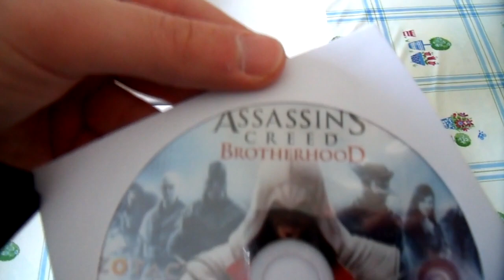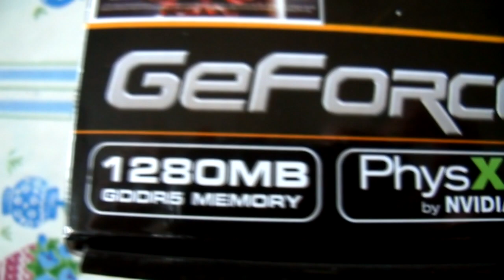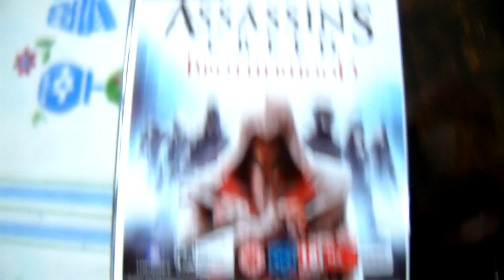Unboxing My new Zotac Geforce GTX 570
here is me unboxing my brand new Zotac gtx 570 graphic card.

My rig:

intel i7 860 @3.43 ghz OC
Artic Aftermarket CPU cooling system
4GB Ram Corsair @1.600 mhz
raptor 10k 150GB HDD
WD 7.2k 500GB HDD
Zotac GTX570 1280 MB
Windows Seven SP1 ultimate 64bit

Interface
    Interface PCI Express 2.0 x16 (Compatible with 1.1)
Chipset
    Stream Processors 480
    Shader Clock 1464 MHz
Memory
3D API
    DirectX DirectX 11
    OpenGL OpenGL 4.2
Ports
    DVI 2 (DVI-I)
    HDMI 1
    DisplayPort 1
    VGA (With included DVI-to-VGA adapter)
General
    Tuner None
    RAMDAC 400 MHz
    Max Resolution 2560 x 1600
    RoHS Compliant Yes
    SLI Supported Yes
    Cooler With fan (dual-slot)
    Dual-Link DVI Supported Yes
    Windows Vista Certified for Windows® 7 with DirectCompute support
Packaging
 Package Contents Driver Disk
User Manual
Mini-HDMI-to-HDMI adapter
DVI-to-VGA adapter
2 x Dual MOLEX to 6-pin PCIe power cable
ZOTAC Boost Premium software bundle
Game Bundle Assassin's Creed™: Brotherhood